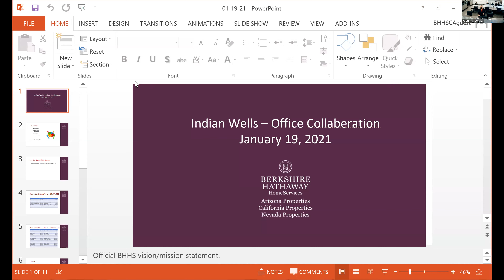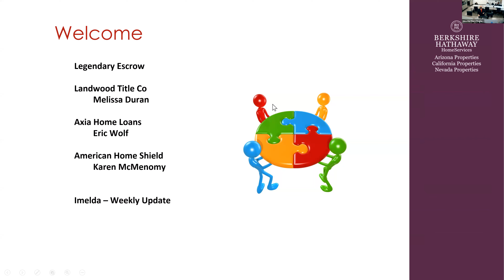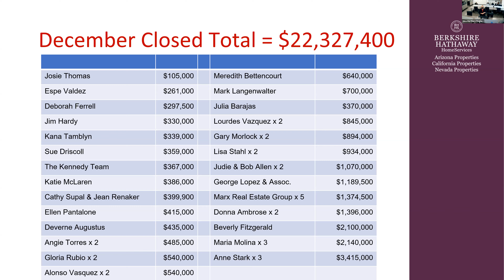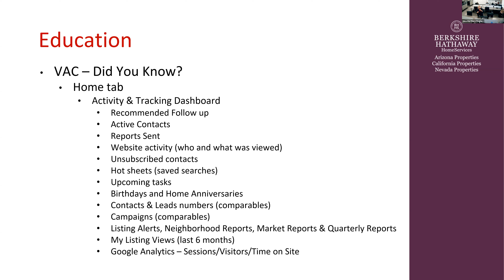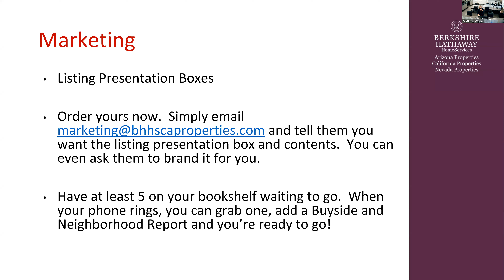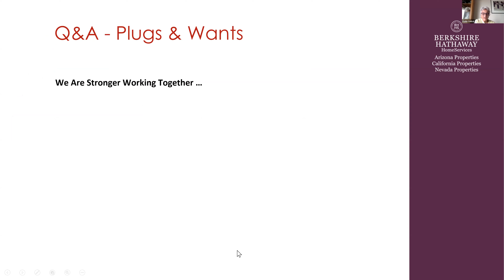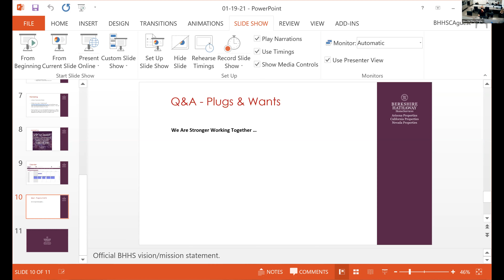Office Meeting with Rick Berube-GMT20210119 173406 Zoom Offic 3840x2160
Tips to Get it done in 2021, and getting yourself ready for that listing presentation.